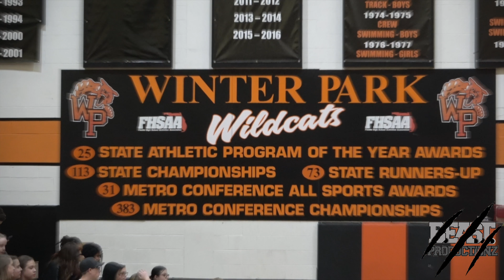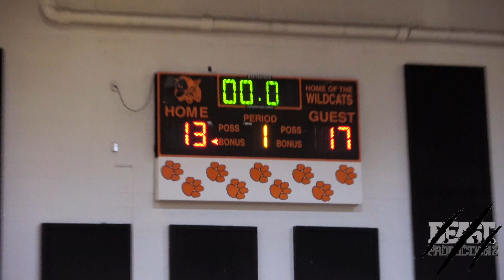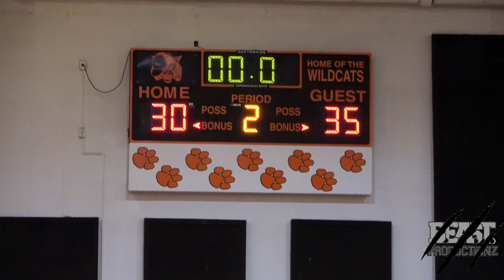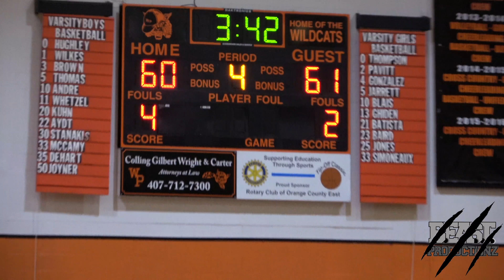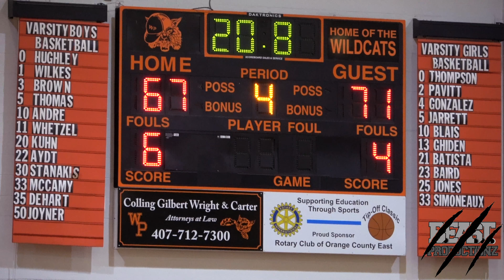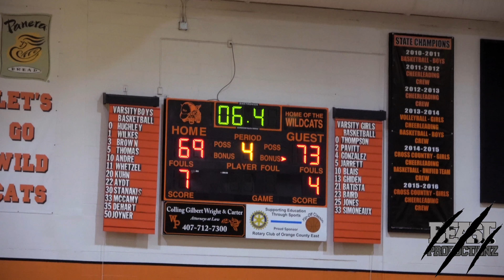LOVE BROTHERS Goes OFF! Intense Game! DP VS WINTER PARK HIGH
Dr. Phillips High School takes on Winter Park in a classic local school showdown where both school have a successful athletic program in over a decade. The Love Brothers, Daniel and Dante Love lead DP to a victory in an intense game against the Wildcats in their territory. Dante Love finish with 20 points as his older brother, Daniel lead all scorers with 24 points.

Comment if you want us to cover one of your games, or your ENTIRE AAU CAMPAIGN!